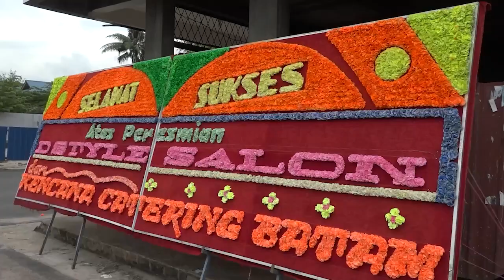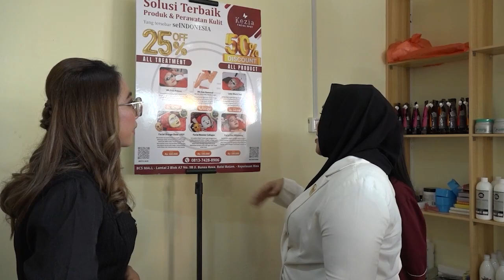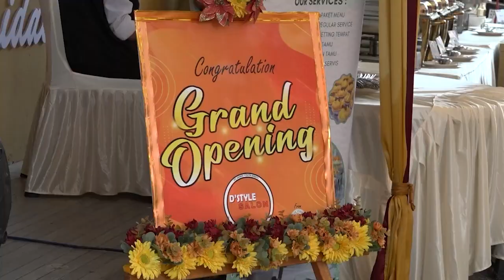SALON KEKINIAN YANG MENYEDIAKAN BERBAGAI LAYANAN